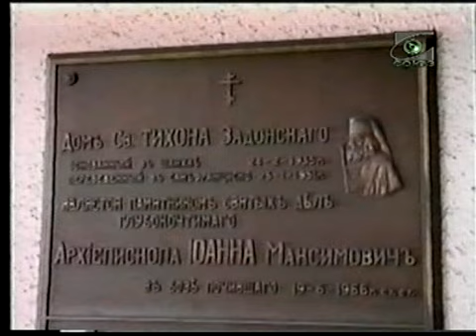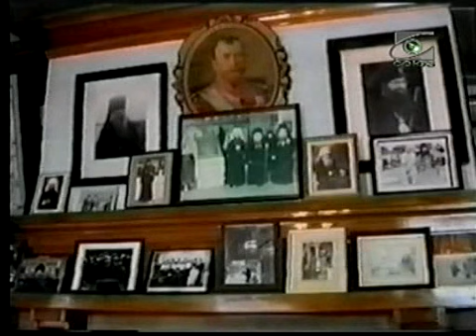Чудотворец последних времен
фильм "Чудотворец последних времен" - Воспоминания о Св. Иоанне Сан-Франциском (Православное Издательство). Фильм рассказывает о жизненном пути, трудах и наставлениях Святителя Иоанна Максимовича. Очевидцы воспоминают его жизнь.